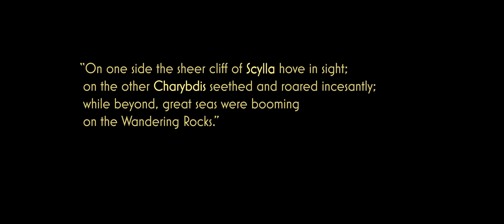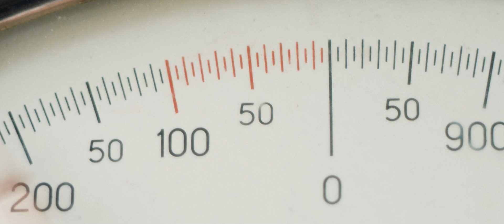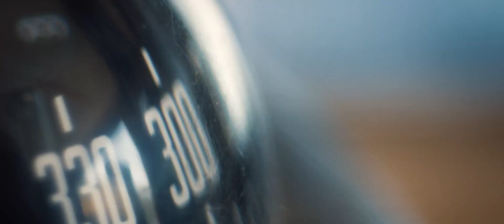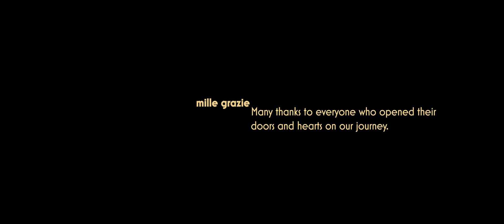A Journey | Documentary | Full Movie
In this documentary, a traveler escapes her daily routine to discover the ambiguity between work and life, humankind and nature on her way through magical places in Italy. It uses poetic images and powerful words in an attempt to travel right into ourselves.

Stars: Simone Geißler
Directed by Benedikt Sittko